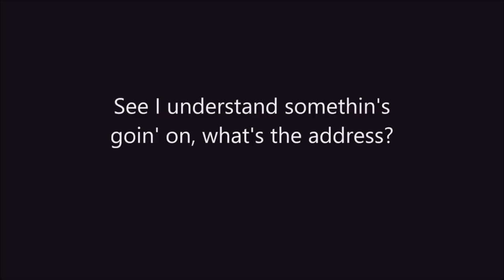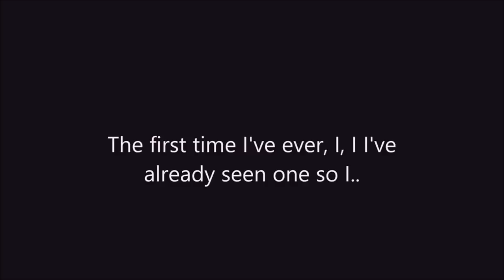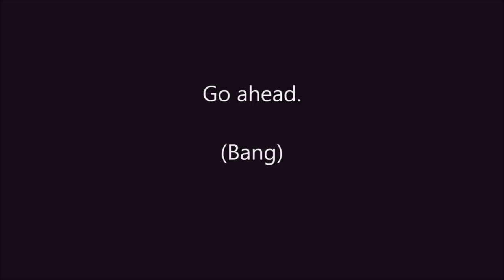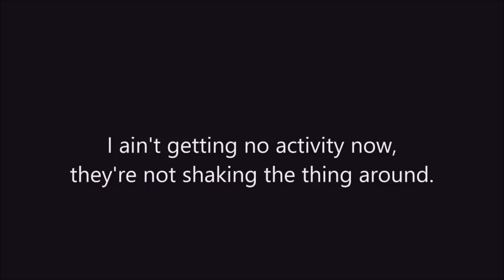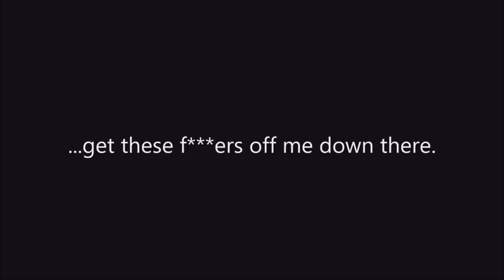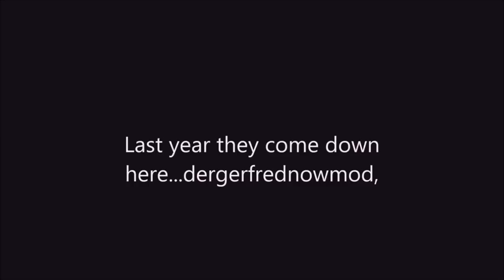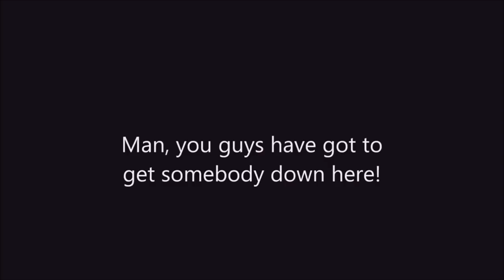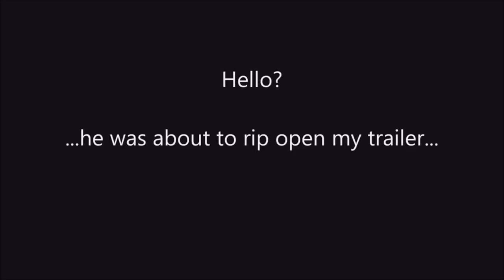911 call Creature encounter multiple Bigfoots try to destroy man's camper as he's out prospecting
911 call Multiple bigfoots attack man inside his camper,maybe just intimidation to warn him he is too close to there home?These creatures where not being very friendly at all.Thanks for viewing please like and share.